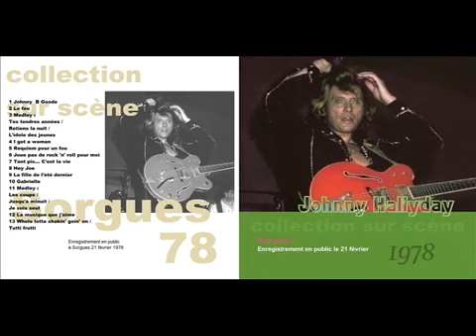johnny hallyday Sorgues 1978 la musique que j'aime